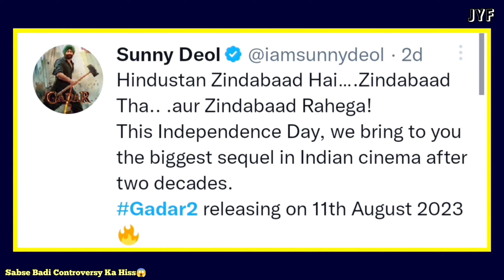Kya Pathaan Ke Baad Ab Iska Number He ? sunny deol gadar 2 🔥gadar2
Dosto Is Video Maine Gadar 2 Ke Bare Me Thodi Controversy Ke Bare Me Baat Ki He Kaisi Gadar 2 Bhi Controversy Ka Hiss Banegi So Watch Complete Video Aur Pasand Aaya To Like Aur Subscribe Jarur Karna

Other Filmy Video:-

Other Hot Titles for Better Search ►